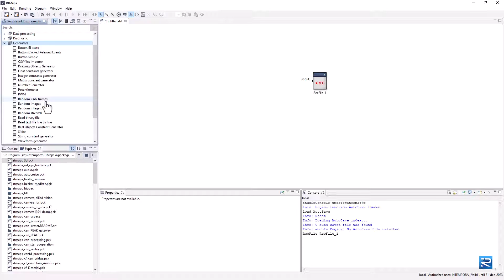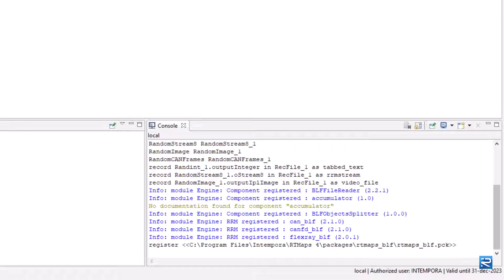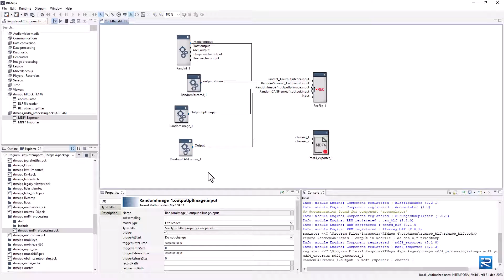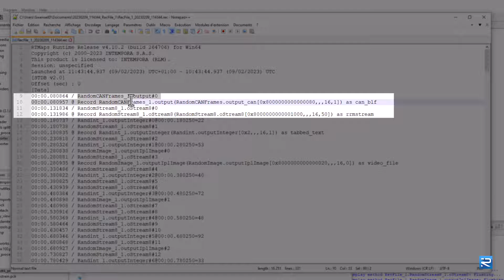Record your streams with RTMaps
Welcome on this new episode of the RTMaps training!

Today, you will learn how to connect components to the recorder  and then record multiple data streams with RTMaps using the different RRM's (Record Replay Methods) available. You will understand how to use the BLF and MDF4 packages and how to read a RTMaps .rec file to understand your data.

Chapters:

0:00 Introduction
0:05 Drag and drop components with the RTMaps recorder
0:28 Understanding the different "Record Replay Methods"
1:20 Using the BLF format and registering the BLF package
1:50 Using the MDF4 format and the MDF4 processing package
2:05 RRM Properties
2:23 Video file RRM options
2:34 Recorder properties
2:59 Understanding recording files
3:10 Opening and reading the .rec file

Want to test and evaluate RTMaps as an engineer, developer, researcher for your work or project?

About Intempora:

Intempora is a software tech company founded in 2001 in Paris, France. Intempora is a dSPACE Group company. With over 20 years of experience, Intempora provides advanced and innovative development software tools for industries to accelerate the software development process and time to market of complex real-time applications. RTMaps (Real-Time Multisensor Applications) is a component-based development and execution middleware which helps engineers to develop ADAS / AD and robotics software functions.